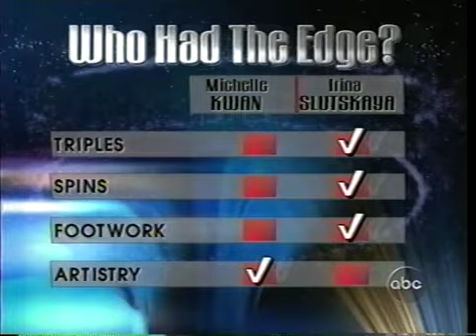2000 Skate Canada - Ladies Free Skate - Irina Slutskaya RUS, Final Results & Interviews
Interviews with Slutskaya & Michelle Kwan.